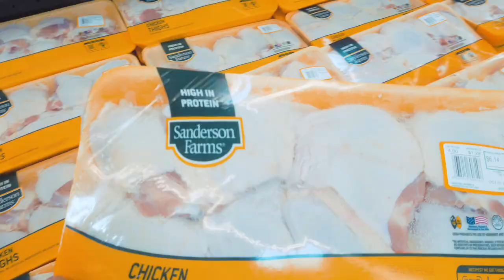A Weekend In The Life Of A Medical Student | Vlog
Hi guys, today I'm going to take you through what I do on the weekend. Spoiler alert, a lot of playing.

"Remember that when an insurance company does not allow a second opinion, what it really means is that they won't pay for it... Doctors generally assume insurance is footing bill, so we have a tendency to order tests liberally. If we know the patient is shouldering the cost, we exercise more restraint."
Unaccountable by Marty Makary.